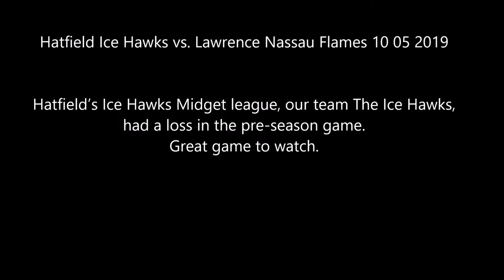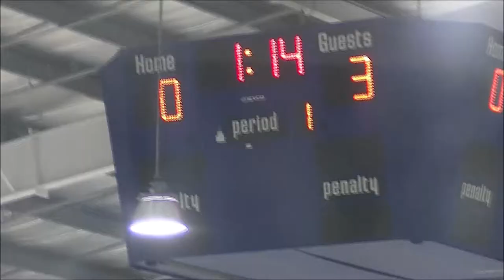Hatfield Ice Hawks vs Lawrence Nassau Flames 10 05 2019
Hatfield’s Ice Hawks Midget league, our team The Ice Hawks, had a loss in the pre-season game.
Great game to watch.